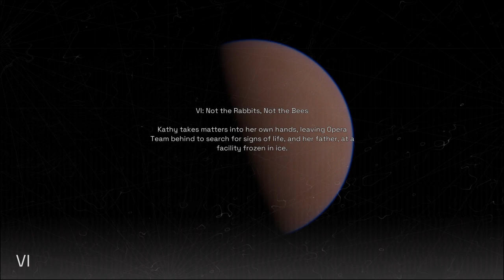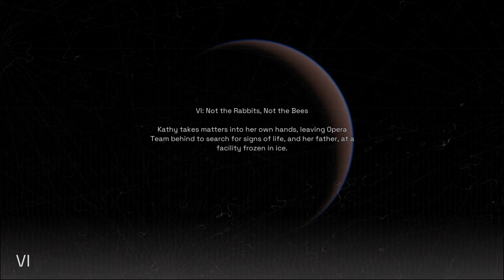Deliver Us Mars chapter 6: not the rabbits not the bees all collectibles walkthrough